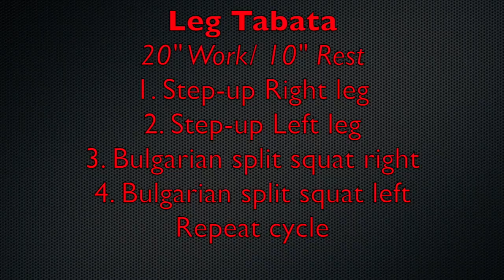Leg Workout Without Weights (5 Min. Follow-Along)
Tone up those legs with this quick bodyweight Tabata leg workout without weights. 2 single leg exercises will strengthen your legs from hips to ankles and get that heart moving to burn fat.

Learn 101 bodyweight exercises and 7 training methods to put together your own routines by checking out my course "The Beginner's Guide to Bodyweight Training" on Udemy. Click the link below to take you there at a discount.